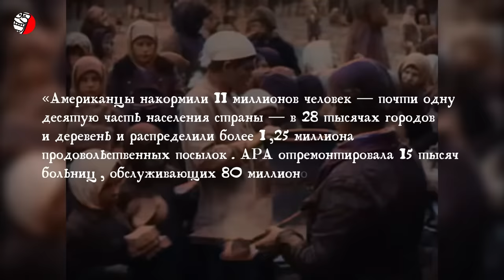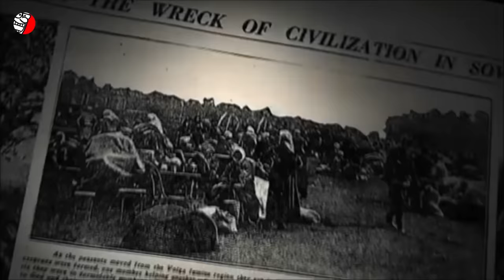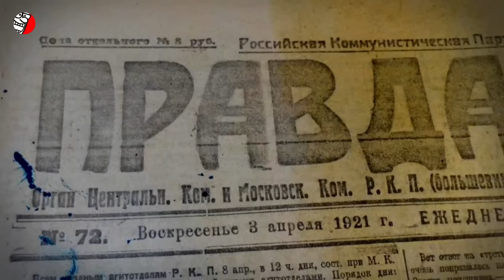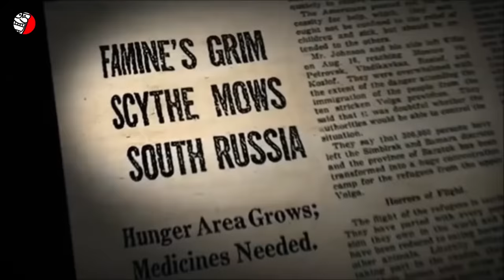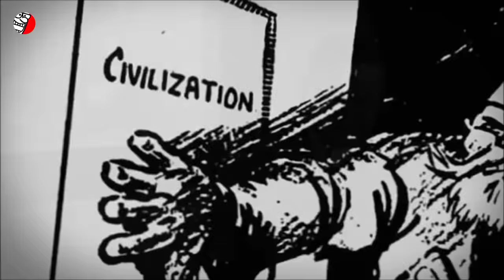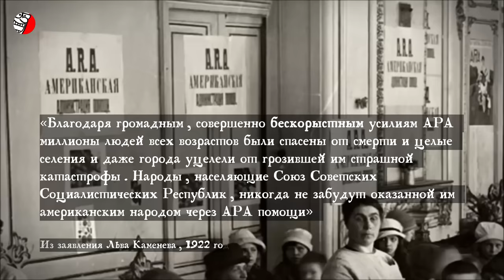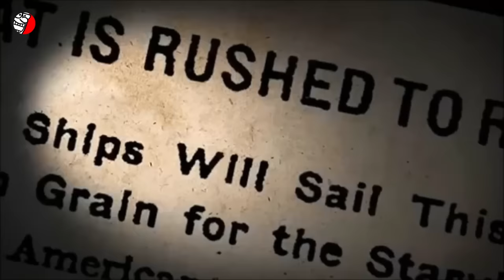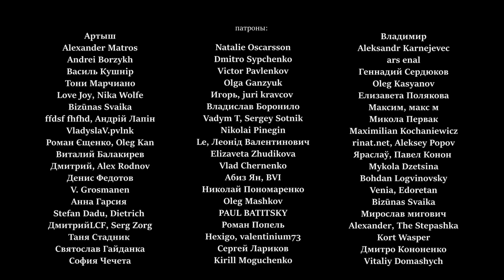СКОЛЬКО РАЗ США СПАСАЛИ РОССИЮ ОТ ГОЛОДА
Может хватит уже их кормить, а? ✔️ Поддержите наш канал на Patreon 👀 (исторический контент, создан с образовательной целью, education-content, educational) Несмотря на постоянную политическую конфронтацию, в трудные времена американцы всегда кормили россиян, а как только те восстанавливали свой калорийный запас, то всегда начинали хорохорится, звереть, делать из США врагов и бряцать оружием, угрожая Западу. Равно так происходит и сейчас: путинская Россия верными шагами движется к очередному краху и скоро вернется эпоха пустых полок, очередей и драк за последнюю бутылку спиртного. Не удивлюсь, что через какое-то время, первыми, кто откликнется помочь голодающему российскому народу будут снова именно США. Но вот беда, неблагодарные будущие поколения не узнают того, как их дедов вновь спасали "кровожадные" янки от голодной смерти.  Не узнают, потому что россияне это "неблагодарные иваны, не помнящие добра".
Уважаемые американцы! Несколько раз за последние 150 лет вы совершенно бесплато спасали русских от голода. Вы присылали корабли помощи в Россию в 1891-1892 годах, американская миссия АРА (ARA - American Relief Administration) кормила миллионы россиян в 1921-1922-м годах, американцы оказывали продовольственную помощь СССР во время Второй Мировой, США и НАТО (NATO) осуществляло помощь России продовольствием в 1990-е годы. И что в итоге? Они, русские, крепли, вставали, вытирали лоснящиеся рты и снова начинали беспредельничать по всему миру, мешая нормальным людям нормально жить... Каждый раз, все по кругу. Слушайте, американцы, а может хватит уже их кормить, а?